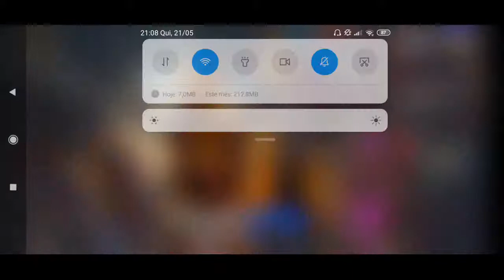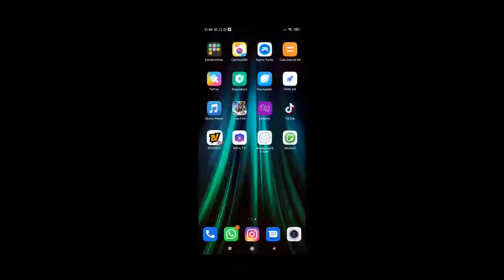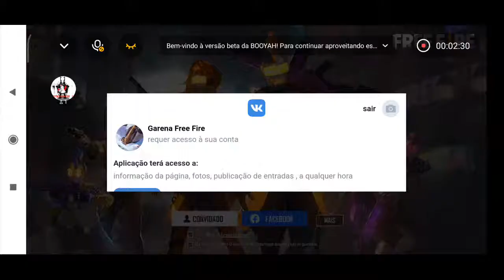🔴 RUMO AO MESTRE 🔴FREE FIRE AO VIVO🔴